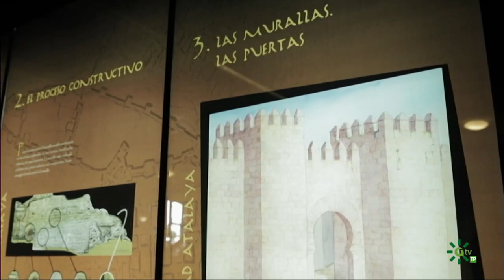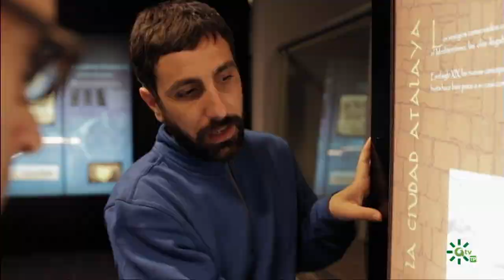A los pies de la Alcazaba, Almería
Una ciudad construida de cara al mar,  Almería, cuyo orígenes se remontan al 955 fundada por Abderramán III, aunque en su territorio se hayan restos de civilizaciones precedentes como por ejemplo la romana. De esta época de esplendor nos queda su alcazaba o sus aljibes, además de su trazado. También destaca su catedral fortaleza de la Encarnación del siglo XVI. Otro hito en la historia de esta ciudad fue el siglo XIX cuando compañías extranjeras comenzaron a explotar sus recursos mineros. De este momento nos quedan restos como el cargadero de mineral conocido como Cable Inglés y una lista de bellos edificios propios de la prosperidad de la época.

Oficina Municipal de Turismo de Almería:     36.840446, -2.463871